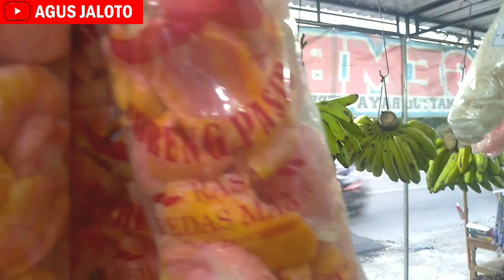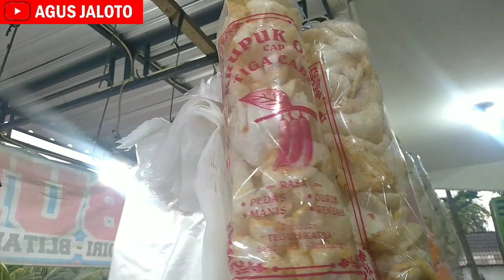Harga Kerupuk Rasa - Rasa Di Kios Buah Pinggir Jalan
riview harga kerupuk rasa rasa